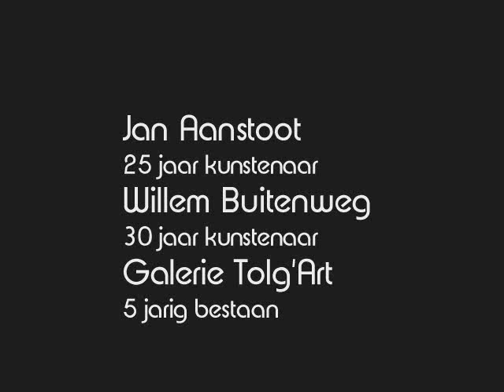Jubileum galerie Tolg'Art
Jubileum expositie met de kunstenaars Jan Aanstoot en Willem Buitenweg